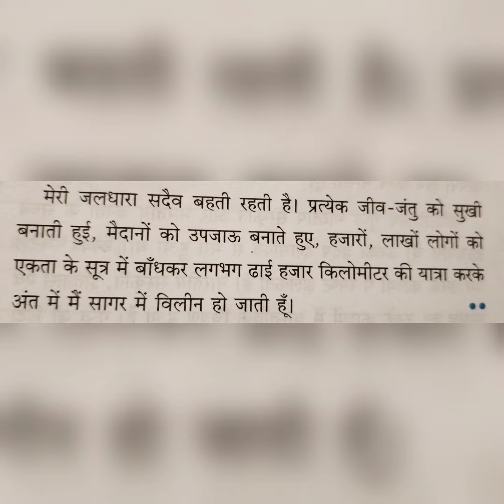🏞️ नदी की आत्मकथा पर निबंध 🏞️/ Nadi Ki Aatmkatha par nibandh / Hindi nibandh lekhan/Content Writer.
total gaming
manoj dey
creator guide
technical yogi